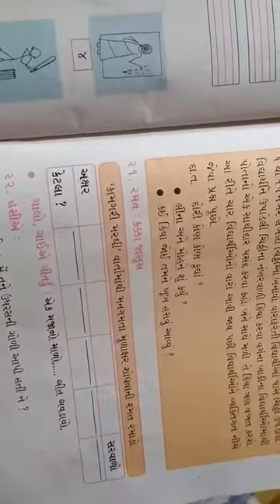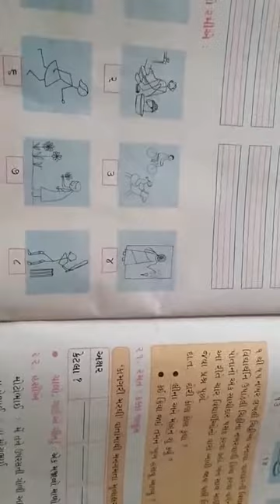Std-3(E.M.) Sub-Gujarati Ch-6 Part-21